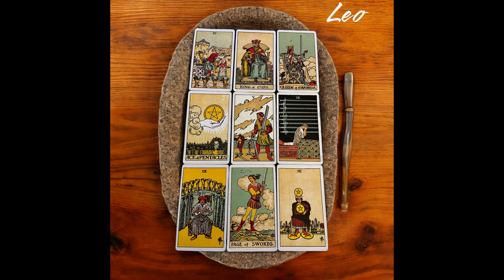♌️ Leo: This month brings multiple opportunities for LOVE past & present & MONEY, choose wisely!!🎧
❤️‍🔥 MARVELOUS ENLIGHTENMENT
❤️‍🔥 MARVELOUS ♑️ CAPRICORN TRIBE
❤️‍🔥 MARVELOUS ♉️ TAURUS TRIBE
❤️‍🔥 MARVELOUS ♋️ CANCER TRIBE
❤️‍🔥 MARVELOUS ♎️ LIBRA TRIBE
‍🔥 MARVELOUS ♓ PISCES TRIBE
❤️‍🔥 MARVELOUS MISCELLANEOUSNESS
♌️ Leo 🌟Season runs from July 22 to August 22
From July 22 to August 22, the sun finds its natural home in Leo. (Every astrological planet, including the sun and moon, has a sign where it’s most powerful. For the sun, it’s bold, confident Leo.) As a fire sign, Leo embodies passion, creativity, and fun. More than any other sign, including the other fire signs, Leo thrives on attention and loves being in the spotlight. While others might freeze under the gaze of an audience, Leo is more likely to flourish. It’s a bit of a stereotype that Leos think they’re the main characters of the zodiac (and the universe). However, while some Leos are drawn to fame and recognition on a grand scale, many simply want to be appreciated in smaller, everyday ways. If you want to get close to a Leo, the best thing you can do is show them you think they’re special. (The worst thing you can do is leave them wondering whether you even care.)

Whether or not you have Leo in your chart, you might find yourself craving more attention or praise than usual during this season, even if you’re typically happiest behind the scenes. This might feel uncomfortable or unfamiliar, but it’s not a bad thing to want to shout your own name from the rooftops once in a while. There’s no shame in taking up space in the world.

At its best, Leo season can offer the freedom you need to express yourself, to be your true self and move through the world the way you’ve always wanted to. This could look like signing up for singing lessons, changing your name, or painting a big sign and marching in the streets. It might look like wearing colors you’ve been told were too loud or making art you’ve been told was “too much.” During Leo season, remember that it isn’t your job to shrink yourself or stay quiet.
🔖MY MEMBERSHIPS💥
💌 MAIL TO MARVE💥
Marvelous Madame
304 S. Jones Boulevard
Suite 3641
Namaste! ✨✨